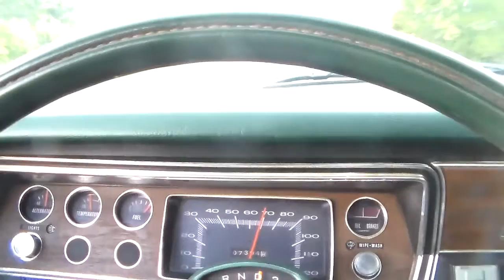1974 Plymouth Valiant highway cruise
Trying to outrun the storms. US Highway 72 west of Scottsboro, Al.